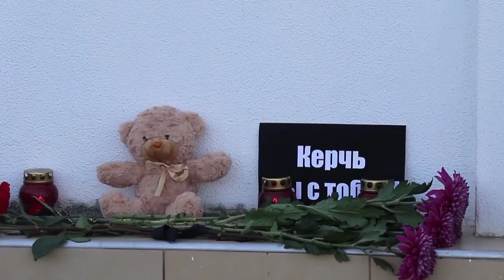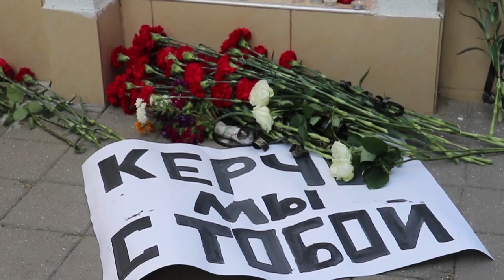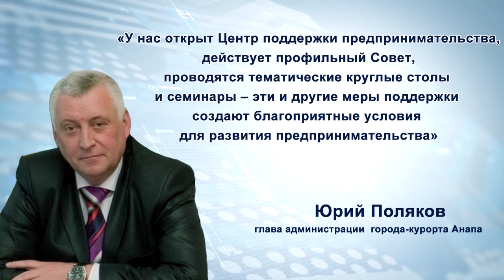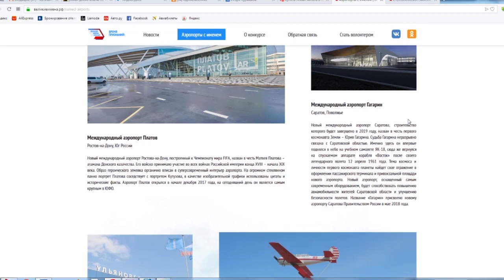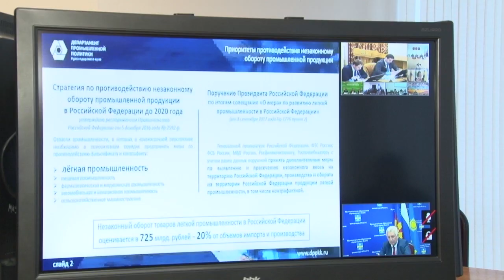Новости "Анапа Регион" от 18 октября 2018 года